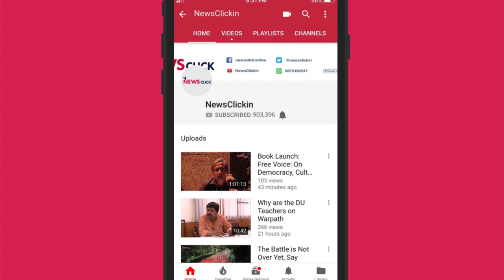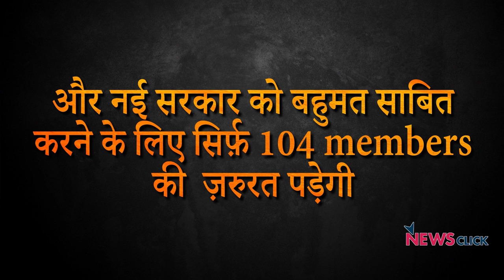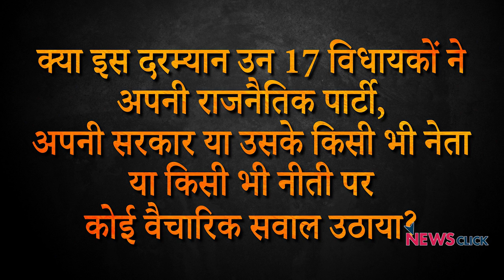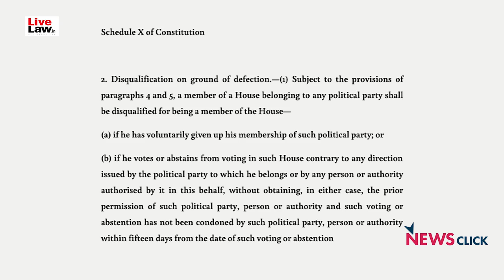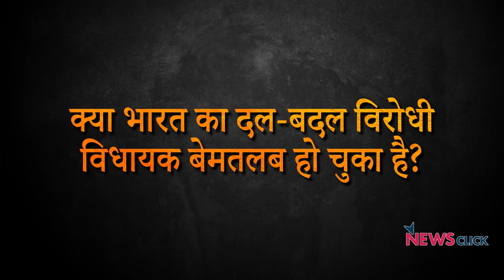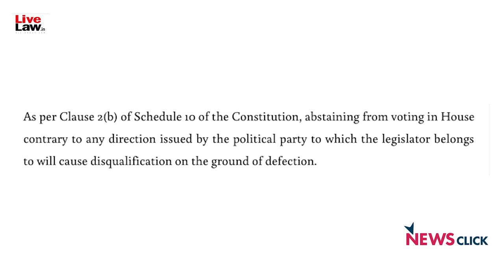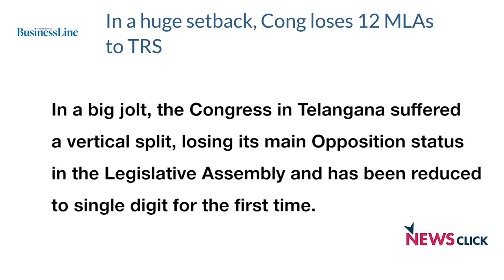कर्नाटक के बाद किसकी बारी?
कर्नाटक विधानसभा में मंगलवार को हुए विश्वास-मत के दौरान मुख्यमंत्री एच डी कुमारस्वामी की अगुवाई वाली कांग्रेस-जनता दल (एस) गठबंधन सरकार गिर गई! सरकार के पक्ष में सिर्फ 99 विधायक खड़े हुए जबकि विपक्ष में 105. बहुत संभव है, राज्य में जल्दी ही भाजपा सरकार बने! उधर, गोवा सहित कुछ अन्य राज्यों में भी भाजपा के पक्ष में दल-बदल का अंधड़ चला। दल-बदल विरोधी कानून के बावजूद ताकतवर और सत्ताधारी पार्टियां अपने विपक्षियों को तोड़ने का कोई मौका चूकना नहीं चाहतीं! ऐसे में बड़ा सवाल है: क्या कानून में बदलाव की ज़रूरत है? दूसरा बड़ा सवाल कि कर्नाटक के बाद भाजपा की अगली नजर मध्य प्रदेश पर है या राजस्थान पर? इन्हीं सवालों पर चर्चा कर रहे हैं वरिष्ठ पत्रकार उर्मिलेश!